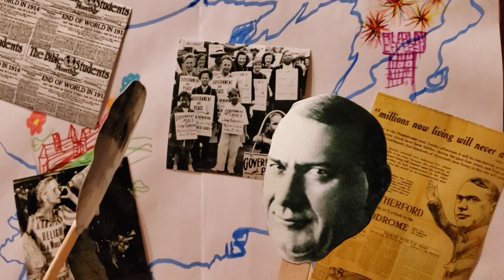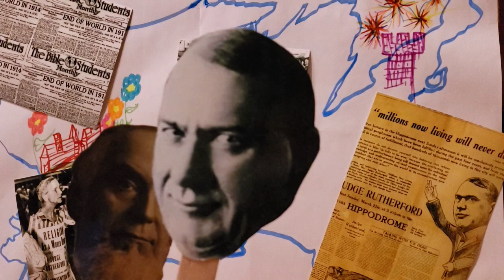The JW's Most Powerful Weapon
Jehovah's Witnesses
What do you think it is?
Put your answer down in the comments.
HINT: It's used by psychopaths around the world!

Remember: A good Jehovah's Witness doesn't question, research, think.

I am a former Jehovah's Witness in that I was born into the cult.
Never baptized.
Escaped in 1991.
Fully woke: 2018.
2021:
Now, I'm pissed...